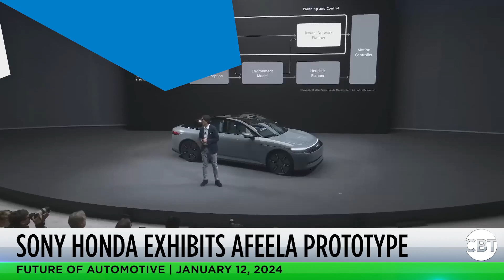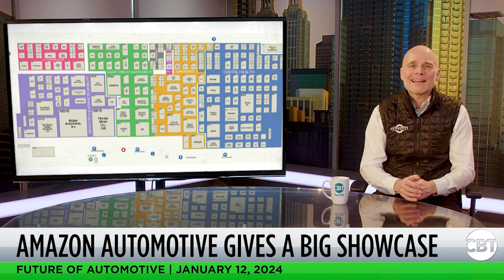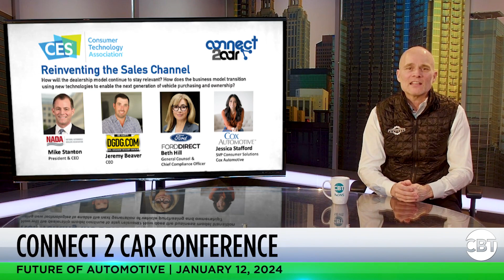The Future of Automotive | 2024 CES Recap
This year, CES was expected to host approximately 130,000 attendees and 4,000 exhibitors, which includes more than 300 mobility-related companies.

Unlike smaller conventions in Las Vegas, CES fills all of the halls at the Las Vegas Convention Center plus overflows across 10 hotels. So, planning ahead is important if you’re going to prioritize the booths you want to visit.
A big part of CES’s evolution over the past few years has been its evolution into a major automotive show. This makes a lot of sense, given how technology is increasingly  interwoven into the automotive industry.
Automakers typically take the opportunity for a sizable presence at CES, but this year showed a more muted presence by the large car companies. For example, Ford, General Motors, Stellantis and Toyota decided not to exhibit.

While sad, the lack of some of the larger automakers left much more opportunity for the remainder to stand out.

The new West Hall is where the big automotive players exhibit. The theme in this hall was “Vehicle Tech & Advanced Mobility” – where we saw large vendor displays from Hyundai, Kia, VinFast, John Deere, Caterpillar, Magna and Amazon Automotive.

Honda debuted an all-new global electric-vehicle series and showcase key technologies. This included the Honda Saloon concept car, which harkens back to some of the supercars from the 1980s, and Honda Space-Hub, which looked more like a futuristic minivan. Honda said it will introduce 30 new EVs by 2030, a number that includes both battery-electric and fuel-cell-powered products.

Separately, Afeela, the brand created by a Sony-Honda joint venture, exhibit its latest vehicle prototype with a lot of new technology announcements.
The map of the Convention Center’s West Hall reveals that Hyundai has the largest footprint. The company shared a number of developments related to hydrogen fuel cells and their software-defined vehicle technology.

In addition, Hyundai’ Supernal subsidiary unveiled a product concept for its eVTOL aircraft and demonstrated its associated vertiport.

Electric vehicle and charging news made a splash at the 2023 CES tech show. But their presence this year mirrors what's going on in the automotive market — a bit of an EV growth slowdown. This year, EV announcements were much more subdued than at last year’s show. In fact, major charging companies such as EVgo, ChargePoint and Electrify America didn’t bother to exhibit or break news at the show.

Looking over the exhibit hall space, Autonomous (self-driving) technology no longer seems to be an auto industry obsession. Problems at GM subsidiary Cruise highlighted a troublesome 2023 for robotaxis in particular. Ford announced last year that it would move away from fully autonomous tech. Both Ford and GM took huge losses on automated tech last year. Unlike previous CES expos, we saw very few self-driving demonstrations onsite.

Having said that, a number of companies were showing off how using AI inside vehicles is making them smoother and safer for drivers through better in-vehicle virtual assistants and cabin monitors.

Beyond the automakers, Tier 1 automotive suppliers use CES to showcase cutting-edge technologies. We saw new offerings from companies such as Qualcomm, Mobileye, Bosch, Magna and others.

On the back of their announcement with Hyundai, the Amazon Automotive booth appeared to be one of the busiest at the show.

The North Hall hosted a number of smaller vendors in the Vehicle Tech & Advanced Mobility theme and was also worth checking out.

But, by no means were the automotive and mobility innovations limited to just these locations. For example, the new Honda-Sony JV vehicle named the Afeela was showcased in the Central Hall.

In recent years, CES has become much more focused on startups. I believe that the earlier-stage companies in the smaller booths at the Venetian Expo made up the best part of the show. The Venetian Expo hosts a number of interesting sections, including the “Innovations Showcase” and “Country Pavilions.”

Finally, I had the chance to be up on stage twice on Monday this week, both sessions being at the Connected2Car Conference. I kicked off the conference with a keynote on the state of vehicle electrification, and then I had a chance to moderate a panel on the evolution of the dealership sales channel, with panelists Mike Stanton from NADA, Jeremy Beaver from DGDG, Beth Hill from Ford Direct and Jessica Stafford from Cox Automotive.

CES is the premier conference for new technologies and has become a major conference for breaking news in the automotive and mobility industries. It was great to be out there this week, and I’ll be excited to be back at next year’s show.